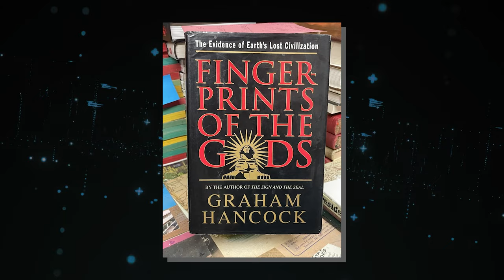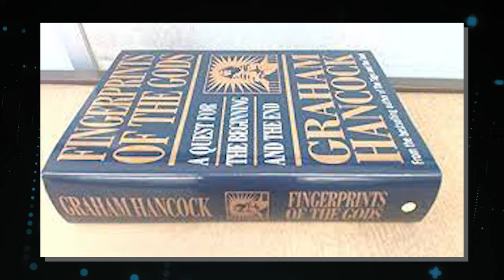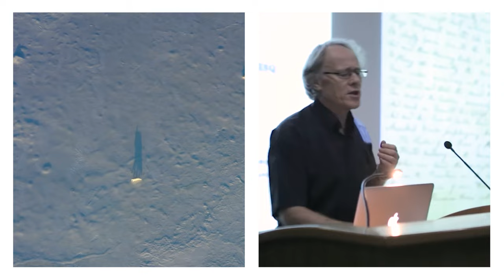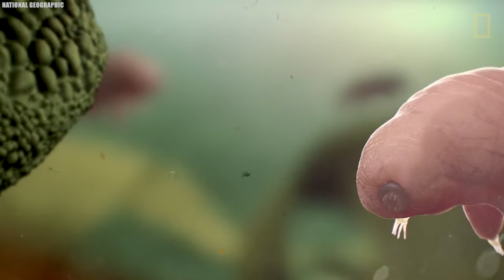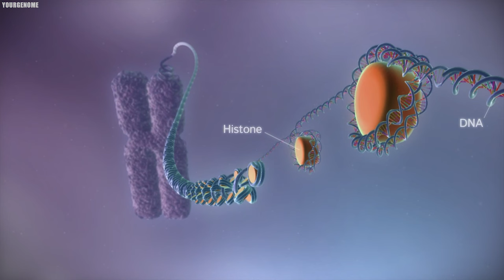Scientists Just Discovered A HIDDEN PATH Leading To A Jungle In Antarctica!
Graham Hancock’s Journeys to Antarctica- The Hidden Jungle Buried Deep Within The Icy Confines- mysteries and discoveries from these Journeys. In the realm of exploration, there exists a place where the conventional boundaries of our understanding shatter like ice under an Antarctic sun. Graham Hancock, a modern-day adventurer, has embarked on journeys that defy the very notion of what Antarctica represents,  a frigid wasteland of ice and snow. Instead, Hancock has unveiled an astonishing truth: hidden deep within the icy confines of this desolate continent lies a jungle, an enigmatic world pulsating with life and secrets. What secrets have these hidden jungles guarded for millennia? Well, join us on a journey into the heart of Hancock's Antarctic expeditions as we unveil the mysteries and discoveries that have left the world in awe..